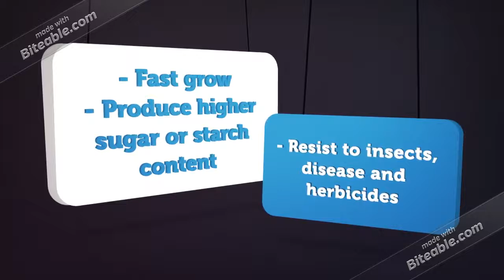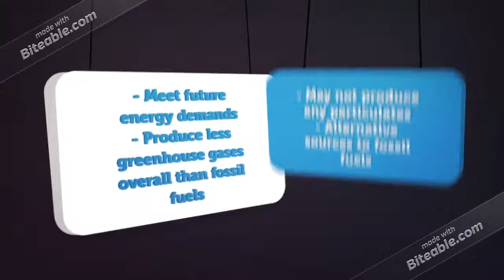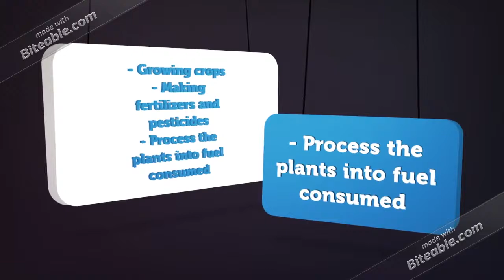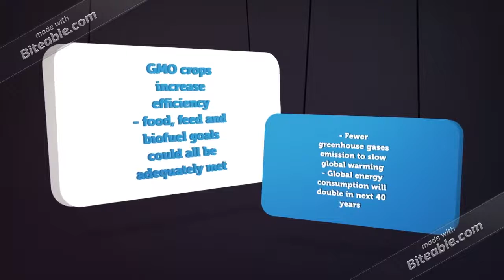Biofuels Assignment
This is one of my projects I have done in grade 12.